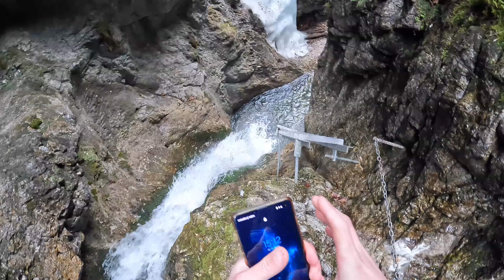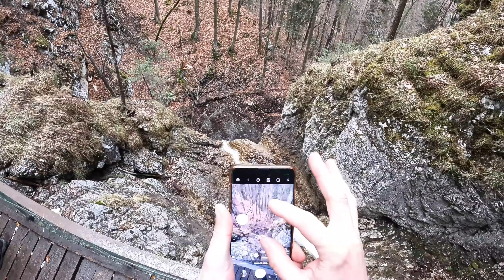Slovenský Raj - Veľký sokol - Sokolia dolina - Suchá Belá / REAL VIEW Adrenalin Parts / GoPro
Živé zábery zo Slovenského Raja, Adrenalínové partie z rokliny / GOPRO full 4K60

00:00 Veľký sokol
06:46 Sokolia dolina
19:38 Suchá Belá